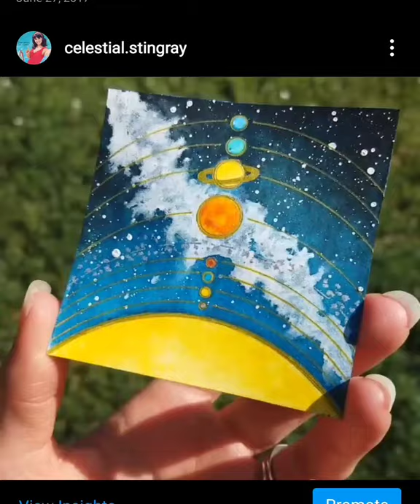Painting Watercolor Solar System and Galaxy Timelapse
Time-lapse of painting our solar system and an arm of the milkyway galaxy in watercolor and gouache.